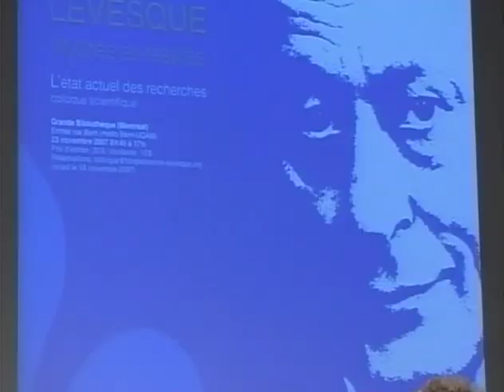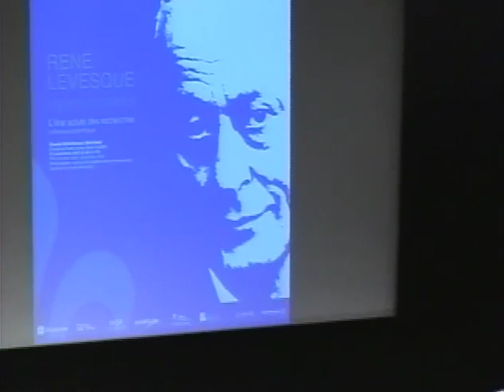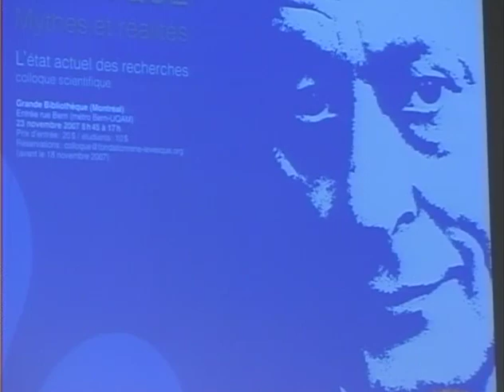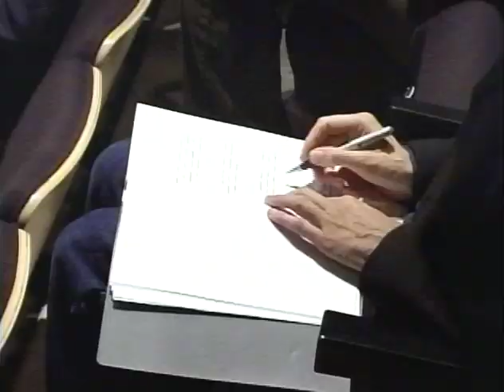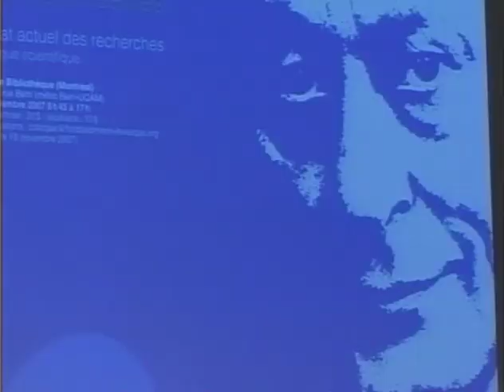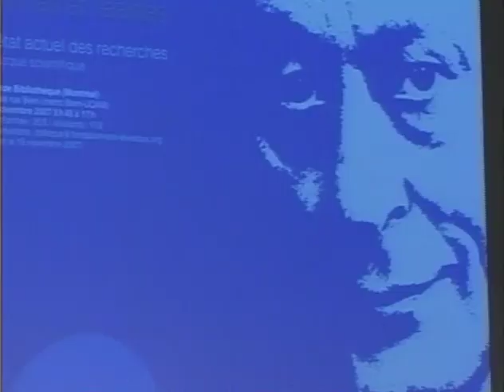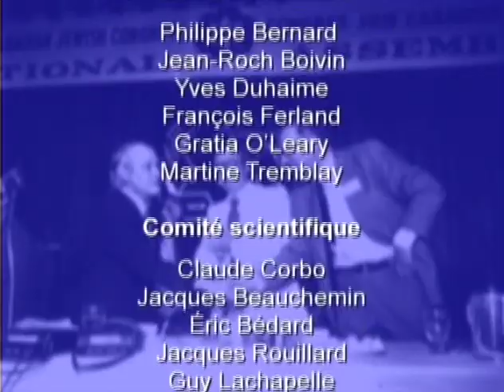René Lévesque. Mythes et réalités (2/4)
René Lévesque. Mythes et réalités
L'état actuel des recherches
Colloque scientifique
23 novembre 2007

Les influences et l'héritage (2/4)

René Lévesque et le traditionalisme canadien-français.
Xavier Gélinas

René Lévesque, un réaliste nord-américain.
Louis Balthazar

René Lévesque, lecteur, écrivain, homme littéraire?
Pierre Nepveu

René Lévesque : de quelques influences de ses années d'apprentissage politique au sein du Parti libéral du Québec qui ont marqué son héritage.
Michel Lévesque

Animation :
Monique Simard